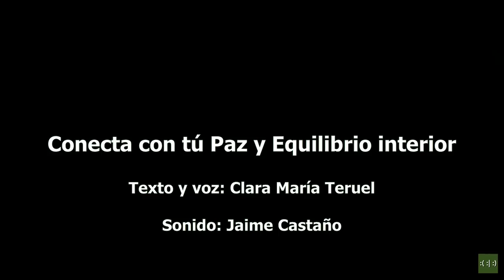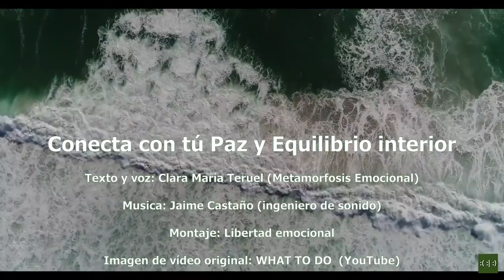Meditación: Conecta con tu Paz y Equilibrio interior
De la misma manera que la línea se define como una sucesión de puntos, nuestra vida puede considerarse como una sucesión de aquí y ahora.
Si comprendemos la cualidad fundamental del instante presente, que no vuelve nunca,
podemos darnos cuenta de la importancia de la actitud Zen.

Maestro Taisen Deshimaru

Los seres humanos, siempre, incansablemente y durante toda nuestra vida perseguimos ser felices. Buscamos la felicidad en poseer cosas materiales o en nuestras relaciones con los demás; dejando todo el poder en el exterior, sin atrevernos a coger las riendas de nuestra propia vida. Os invito a recordar los momentos en que os habéis sentido realmente felices. ¿Teníais la sensación de Paz y Equilibrio?

El mar siempre me ha proporcionado esa Paz y Equilibrio interior. Mirar el vaivén y romper de sus olas, oír su rumor, inhalar su olor, me hace sentir parte de un todo infinito. Esta meditación guiada con sonido y vistas del mar, junto con una respiración consciente, os va a ayudar a ir alcanzando esa Paz y Equilibrio que habita dentro de todos nosotros.